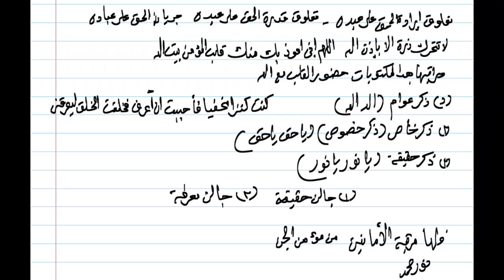|| DIRI YANG TENTRAM || HAKIKAT DIRI